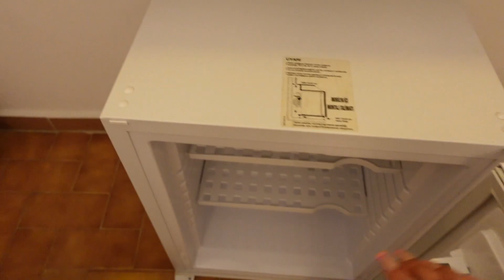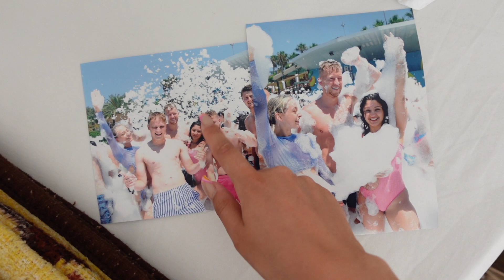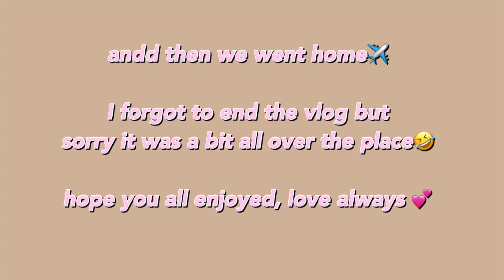I went on holiday with 5 of my friends and this is what happened.. TURKEY VLOG 2022🇹🇷🌴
holiday vlog yayyy!! sorry it’s super chaotic, I need a good few weeks to recover from this trip haha
hope you all enjoyed, love you all xxx